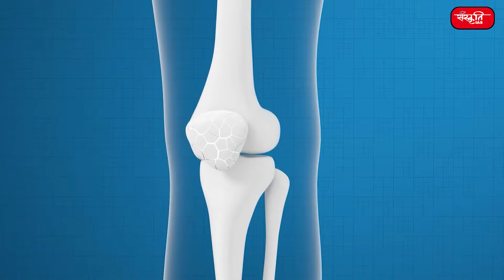विश्व होम्योपैथी दिवस | World Homeopathy Day | Daily Current News | Sanskriti IAS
👉 डॉ. सैमुअल हैनीमैन की जयंती के उपलक्ष्य में प्रत्येक वर्ष 10 अप्रैल को विश्व होम्योपैथी दिवस मनाया जाता है। इस दिवस को पहली बार वर्ष 2005 में मनाया गया था। इसे मनाने का उद्देश्य लोगों को होम्योपैथी के बारे में जागरुक करना है।विश्व होम्योपैथी दिवस 2024 की थीम, "होम्योपरिवार: एक स्वास्थ्य, एक परिवार" (Homeoparivar: One Health, One Family) है

👉 World Homeopathy Day is celebrated every year on 10 April to commemorate the birth anniversary of Dr. Samuel Hahnemann. This day was celebrated for the first time in the year 2005. The purpose of celebrating this is to make people aware about homeopathy.The theme of World Homeopathy Day 2024 is, “Homeoparivar: One Health, One Family”